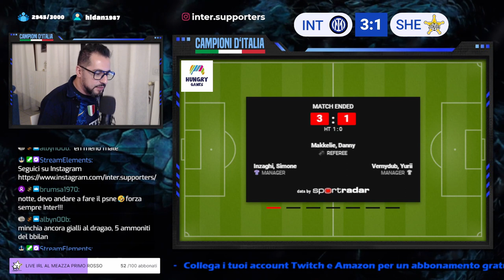IL BUONO, IL BRUTTO E IL CATTIVO | REACTION INTER-SHERIFF 3-1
Prima vittoria in Champions League, tre punti strameritati e il risultato poteva essere più rotondo. Ottima prova di tutta la squadra, stadio pieno e già i primi mugugni per alcuni errori di Dumfries. Mostruoso Ivan Perisic, nominato dalla chat di Twitch il migliore in campo. Domenica sera c'è la Juve al Meazza e noi siamo pronti ad un'altra battaglia!! FORZA INTER